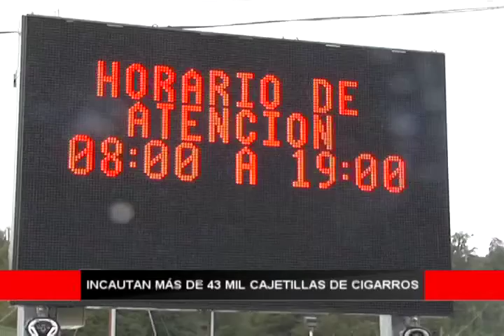Osorno al Día: Incautan más de 43 mil cajetillas de cigarros